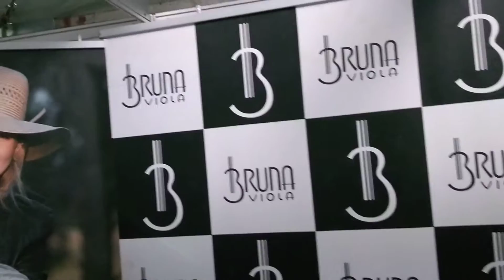Bruna Viola concedendo entrevista ao canal Waldir Damasceno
Bruna Viola, em entrevista concedida ao canal Waldir Damasceno através do Jornalista José Roberto de Almeida, antes de seu show no Rodeio de Heliodora,  fala sobre a sua carreira e a influência da música sertaneja na cultura brasileira.